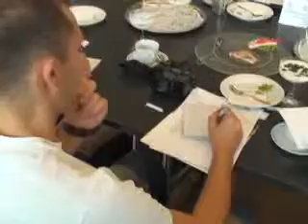KRV uyum ve katılım yasası tanıtıldı 17-08-2011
KRV uyum ve katılım yasası tanıtıldı
BAKAN SCHNEİDER ÇİFTE VATANDAŞLIĞIN ÖNÜ AÇILMALI DEDİ